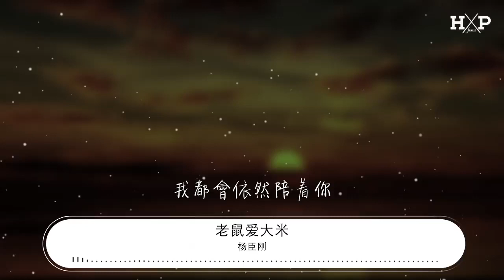楊臣剛 - 老鼠愛大米『我愛你 愛着你』【動態歌詞Lyrics】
老鼠愛大米

00:00  作詞 : 楊臣剛
00:01  作曲 : 楊臣剛
00:22 我聽見你的聲音
00:25 有種特別的感覺
00:28 讓我不斷想
00:33 不敢再忘記你
00:35 我記的有一個人
00:38 永遠留在我心中
00:41 那怕只能夠這樣的想你
00:48 如果真的有一天
00:51 愛情理想會實現
00:55 我會加倍努力好好對你
00:59 永遠不改變
01:02 不管路有多麼遠
01:05 一定會讓它實現
01:08 我會輕輕在你耳邊
01:12 對你說 對你說
01:18 我愛你
01:20 愛着你
01:22 就像老鼠愛大米
01:25 不管有多少風雨
01:28 我都會依然陪着你
01:31 我想你
01:33 想着你
01:35 不管有多麼的苦
01:40 只要能讓你開心我什麼都願意
01:45 這樣愛你

02:06 我聽見你的聲音
02:09 有種特別的感覺
02:12 讓我不斷想
02:15 不敢再忘記你
02:20 我記的有一個人
02:23 永遠留在我心中
02:27 那怕只能夠這樣的想你
02:34 如果真的有一天
02:36 愛情理想會實現
02:40 我會加倍努力好好對你
02:44 永遠不改變
02:47 不管路有多麼遠
02:50 一定會讓它實現
02:53 我會輕輕在你耳邊
02:57 對你說 對你說
03:03 我愛你
03:04 愛着你
03:07 就像老鼠愛大米
03:10 不管有多少風雨
03:13 我都會依然陪着你
03:17 我想你
03:18 想着你
03:20 不管有多麼的苦
03:24 只要能讓你開心我什麼都願意
03:30 這樣愛你
03:34 我愛你
03:35 愛着你
03:37 就像老鼠愛大米
03:41 不管有多少風雨
03:44 我都會依然陪着你
03:47 我想你
03:49 想着你
03:51 不管有多麼的苦
03:54 只要能讓你開心
03:57 我什麼都願意
04:00 這樣愛你
04:06 我愛你
04:07 愛着你
04:08 就象老鼠愛大米
04:11 不管有多少風雨
04:14 我都會依然陪着你
04:17 我想你
04:19 想着你
04:20 不管有多麼的苦
04:24 只要能讓你開心
04:28 我什麼都願意
04:31 這樣愛你